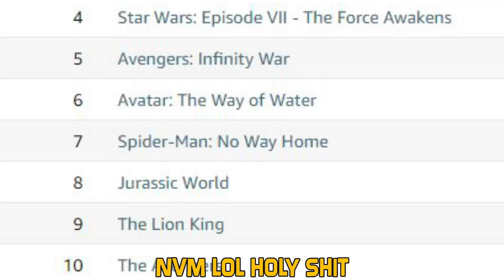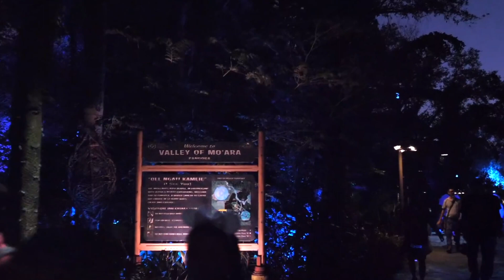James Cameron has WEIRD plans for Avatar 3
We all know Avatar: The Way of Water came out after 13 years and most people say its pretty solid.  With it doing incredibly well in the box office its safe to say we will see more of the Avatar IP in the Future. Lets Discuss!

Everything and nothing is a show where each week we discuss a niche topic.
From Everything to nothing we cover it.